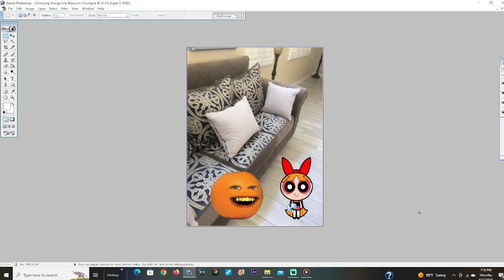Annoying Orange Licks Blossom's hand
Annoying Orange and Powerpuff girls

Annoying Orange annoys Blossom